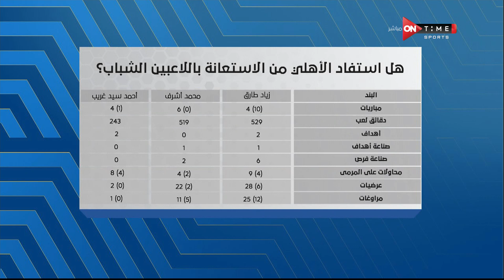ستاد مصر - أحمد نجيب:الأهلى لم يستفيد من لاعيبيه الشباب في المشاركة في مباريات الدوري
الاستوديو التحليلي لمباراة الأهلي وسيراميكا كليوباترا